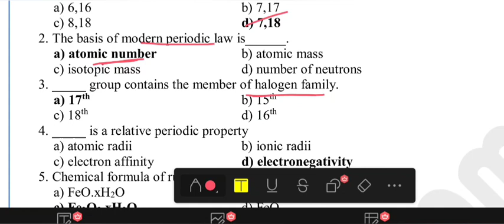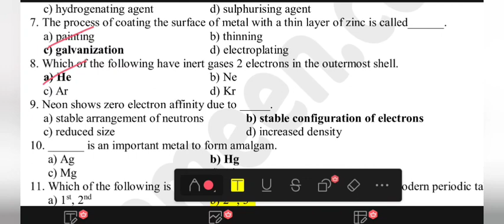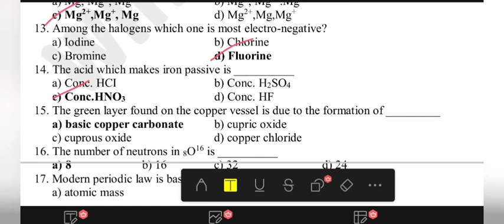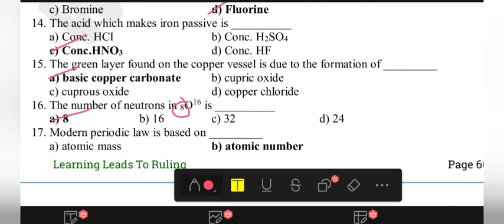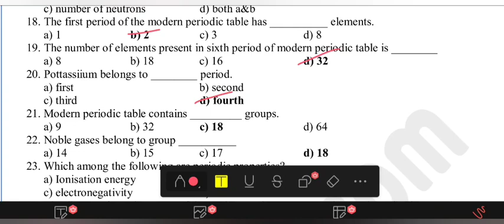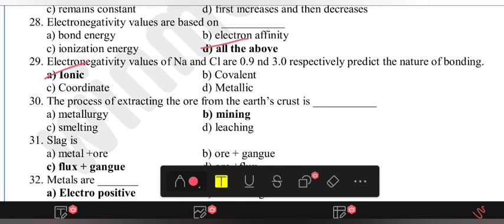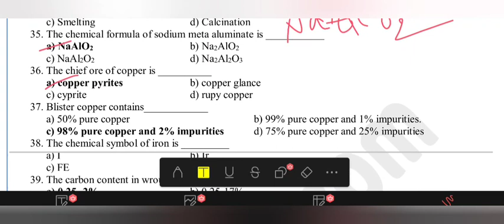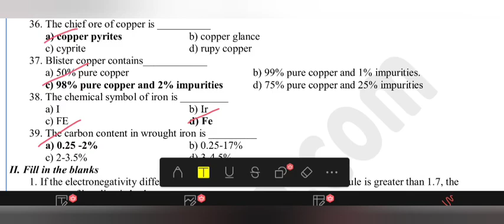10 TH SCIENCE BOOK BACK QUESTIONS REVISION FOR PONDICHERRY LDC 2023